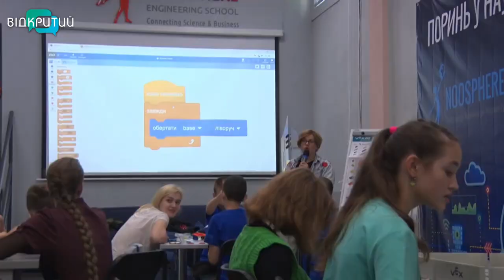У Дніпрі діти-переселенці з Маріуполя пройшли пізнавальний курс з робототехніки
Польоти на дронах, майстер-класи з робототехніки, а ще — пізнавальні лекції з астрономії, фізики, хімії та археології. У Дніпрі пів сотні дітей з Маріуполя пройшли чотириденний курс від громадської організації “Асоціація Ноосфера”. Все відбувалося на трьох локаціях: на території ДНУ. Які активності там проходили? І чи сподобалося дітлахам? Наші журналісти відвідали разом з ними заняття.